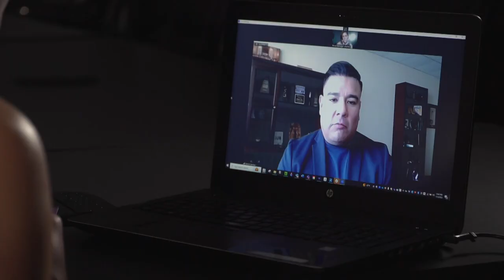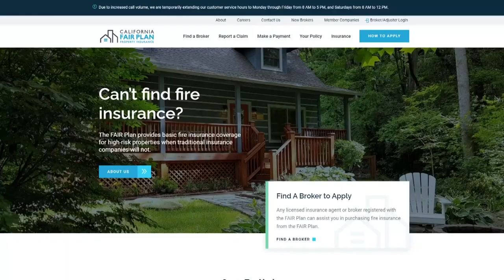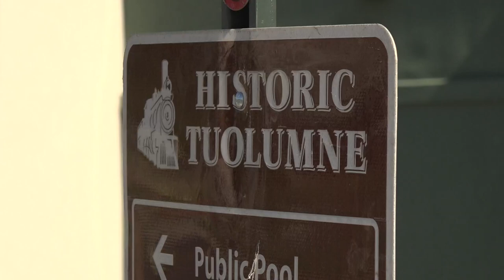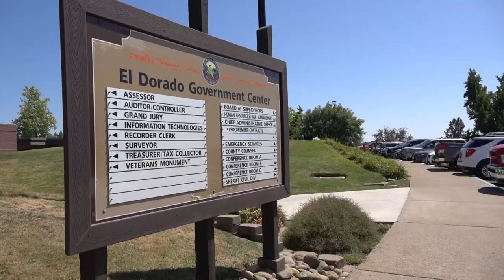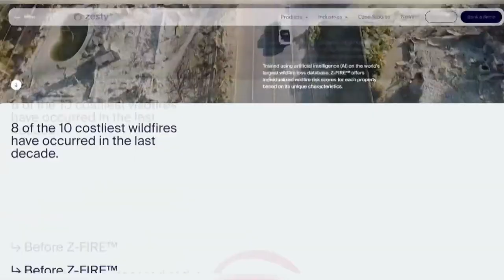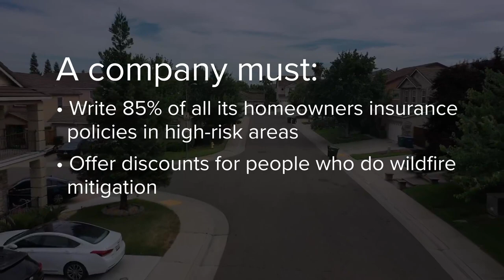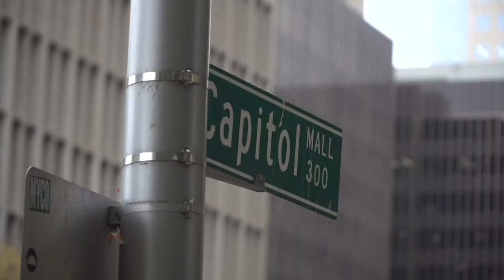ABC - KXTV - Insurance Commissioner On Homeowners Insurance Crisis